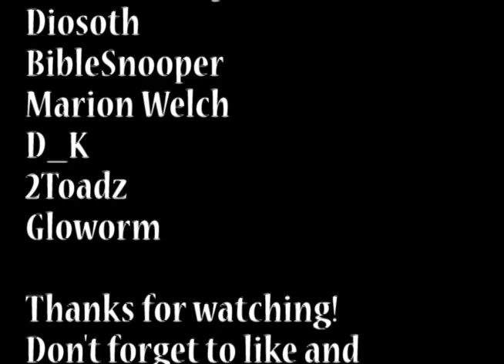Adamania Animated: Have an Evil Day, Part 2 - The New Adventures of Batman Episode 15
Zarbor enlisted the aid of four of Batman's greatest enemies, then stiffed them when it was time for payment. Now they, Batman, Robin, and Bat Mite have all followed Zarbor to the Ergo dimension to get the power plants back and take down Zarbor. But there's only one way to stop him, and they don't have the equipment to do it.

Just My Guitars Vol. 1
Just My Guitars Vol. 2